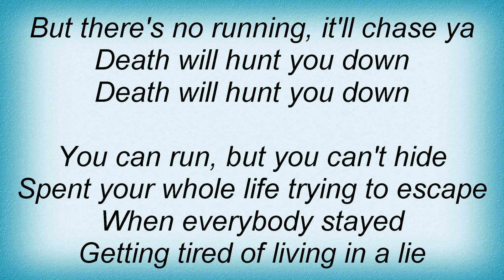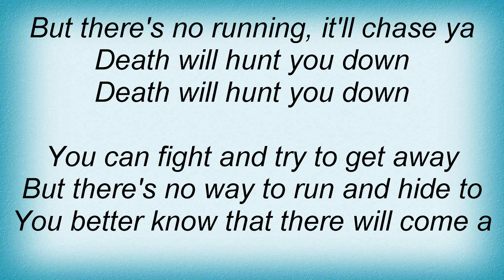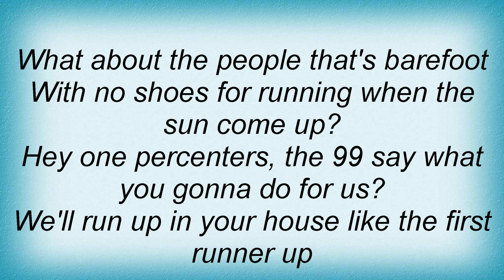Big Boi - Shoes For Running Lyrics